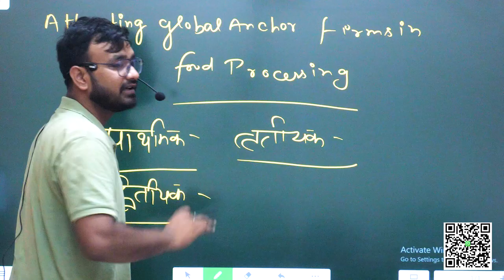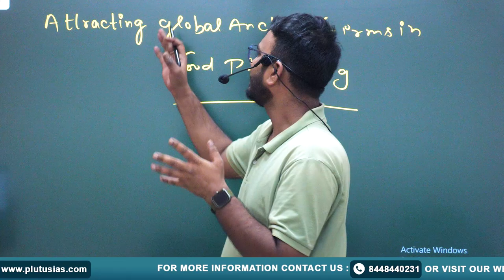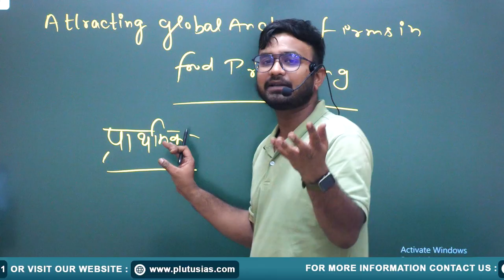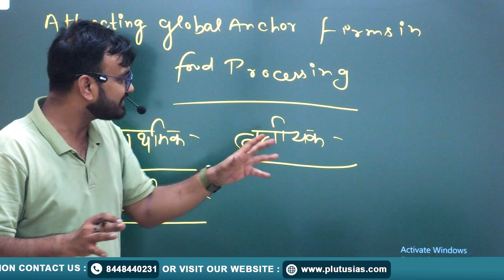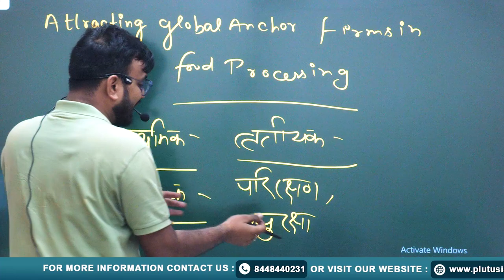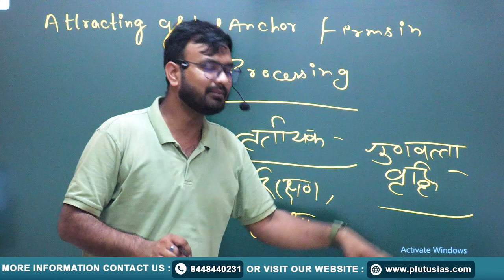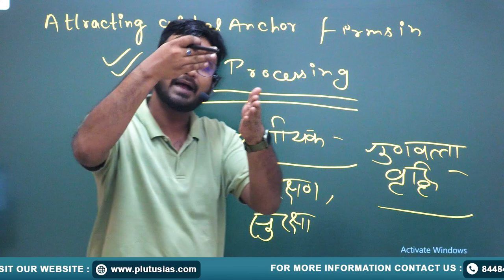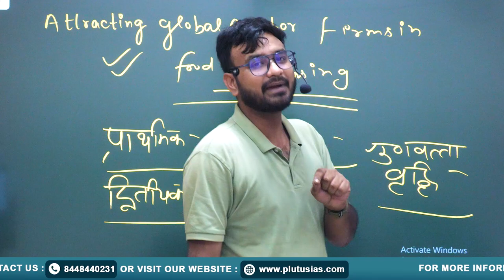Food processing Market In india | भारत में खाद्य प्रसंस्करण उद्योग | UPSC | PLUTUS IAS HINDI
Explore the evolving landscape of the food processing market in India with expert insights from Govind Dass, who brings 9 years of teaching experience to the table. In this video, we delve into the current trends, challenges, and opportunities within India's food processing industry, examining its impact on the economy and agricultural sector. Whether you're preparing for the UPSC exam or simply interested in India's economic growth, this video offers valuable information to enhance your understanding.

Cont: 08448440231